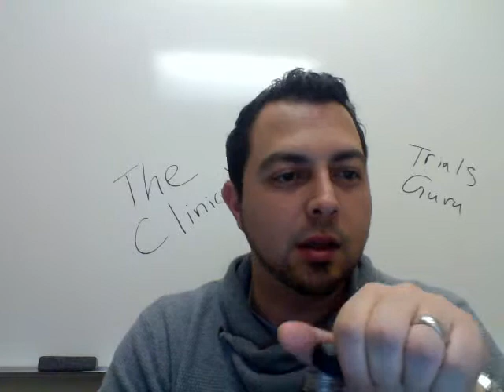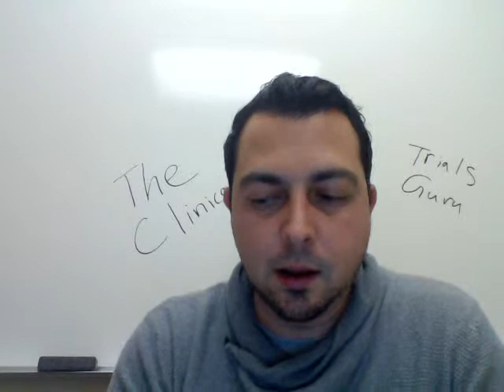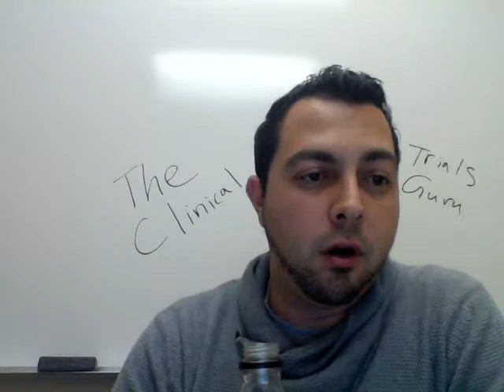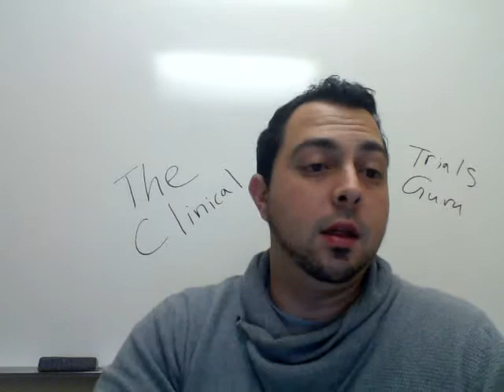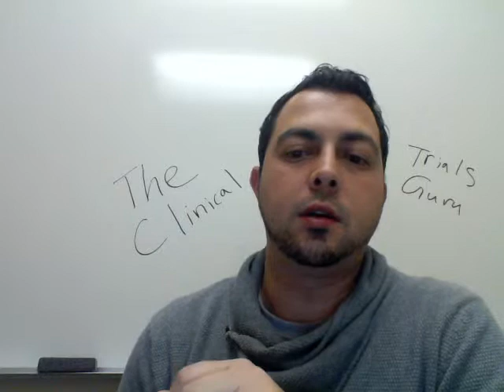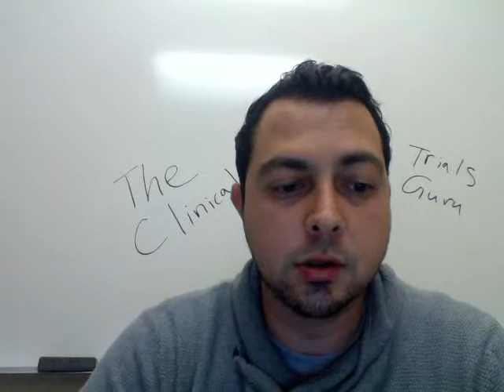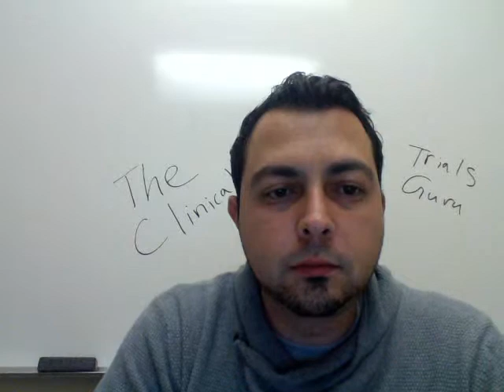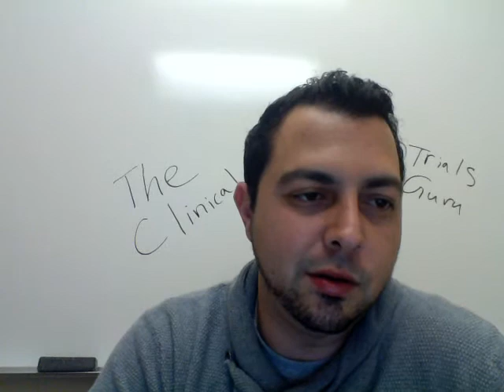Clinical Research Salaries,Satellite Sites, IRB Recruitment Questions and More Clinical Trial Talk!